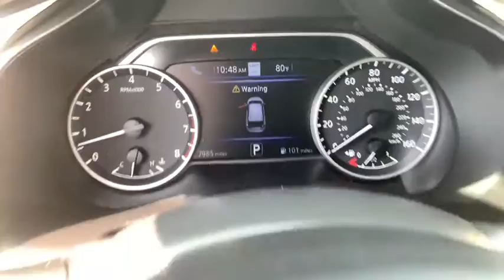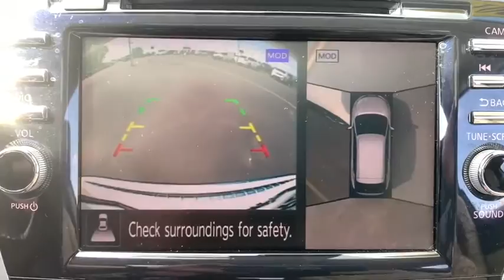2019 Nissan Murano Davenport, Moline, Rock Island, Muscatine, IA X5539A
Pearl White Tricoat Used 2019 Nissan Murano available in Davenport, Iowa at Kimberly Car City. Servicing the Moline, Rock Island, Muscatine, IA area.

*** BLUETOOTH ***, *** BACK UP CAMERA ***, *** NAVIGATION SYSTEM ***, *** SUNROOF / MOONROOF ***, *** ALLOY WHEELS ***, *** LEATHER SEATS ***, *** HEATED SEATS ***, *** BRAKE ASSIST ***, *** PREMIUM SOUND SYSTEM ***, *** STABILITY CONTROL ***, *** KEYLESS ENTRY ***, *** REMOTE START ***, CVT with Xtronic, Navigation System.brbrbrRecent Arrival! Odometer is 2819 miles below market average! 2019 Nissan Murano Platinum Pearl White Tricoat Platinum 3.5L V6 DOHC 24V CVT with Xtronic FWDbrbrbrWe pride ourselves in consistently exceeding our customer's expectations. You will have a pleasant shopping experience that is fun, informative, and never high pressured. Our team is professional and experienced and we offer a no-pressure environment. We'd be happy to answer any questions that you may have.